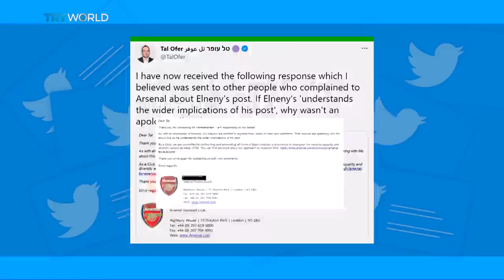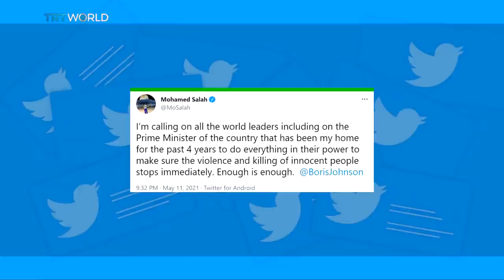Support for Mohamed Elneny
Football supporters and fans are rallying behind Arsenal player Mohamed Elneny after his tweet in support of Palestinians prompted a fierce backlash from a sponsor